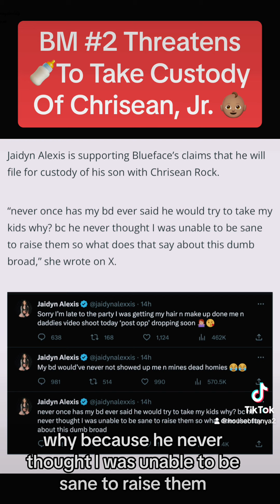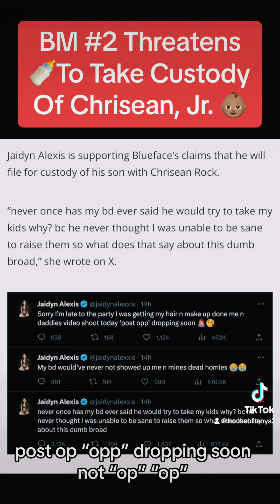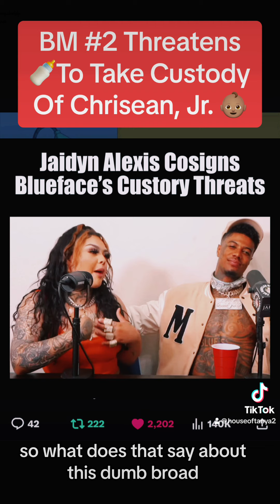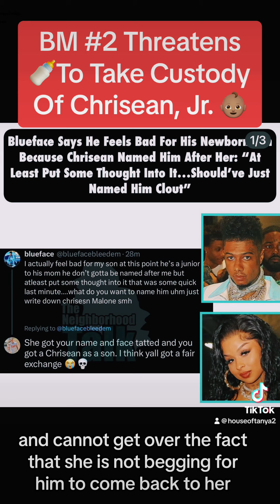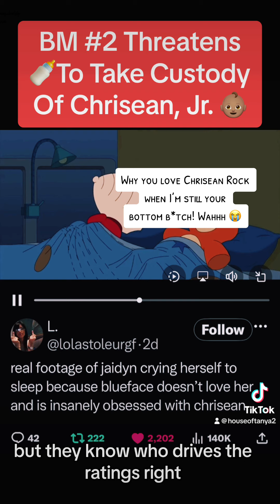Custody Case: Blueface’s BM#1 Barks to Take Chrisean Jr.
Blueface and Jayden Alexis are arguing Chrisean Jr. Oughtta be theirs-